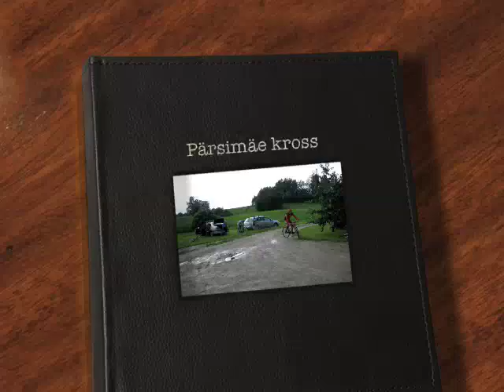Parsimae kross 2009